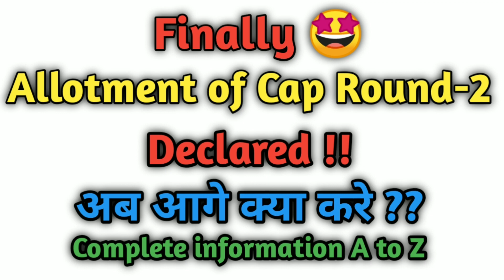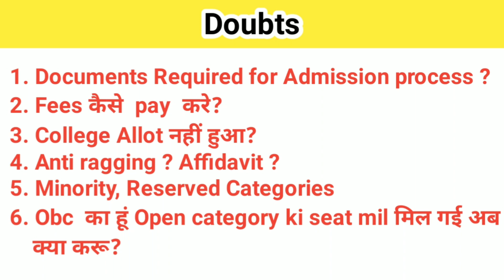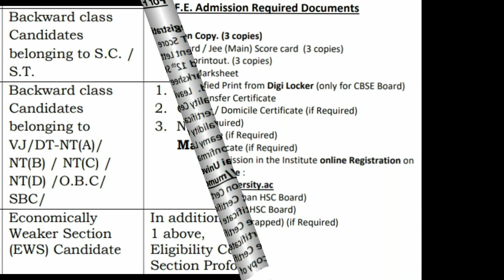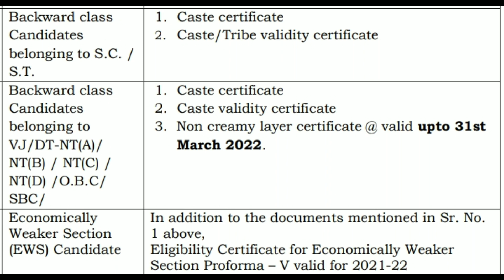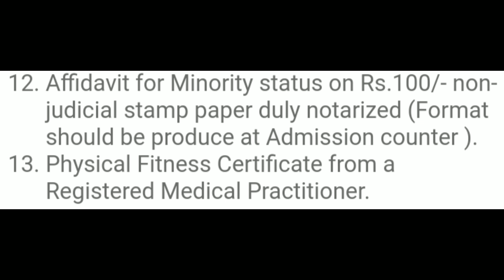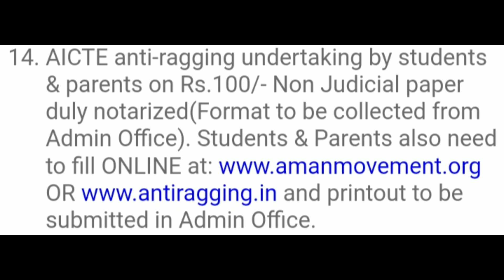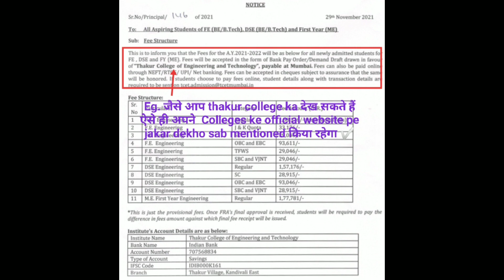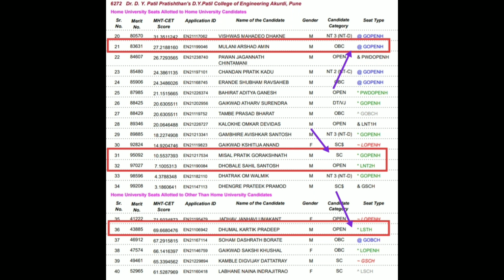MHTCET 2021 Cap Round-2 allotment declared 🤩| Documents Required for admission ? Complete info. 🤩🤩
Pune University :

mhtcet 2021 cs/it colleges at low percentile | mhtcet2021 colleges list | mhtcet 2021 cs/ it at 90+ percentile | 63 colleges list mhtcet 2021 | mhtcet 2021 computer science vs information technology | mhtcet 2021 cs vs it | mhtcet 2021 cs vs it vs ece | mhtcet 2021 entc vs cs vs it | ENTC vs CSE vs IT | mhtcet 2021 Electronics & Telecommunication Engineering vs Computer Science vs Information Technology | placement cs vs it | mhtcet 2021 computer science engineering | mhtcet 2021 admission process | mhtcet 2021 percentile vs rank | mhtcet 2021 machine learning | mhtcet 2021 artificial intelligence | mhtcet 2021 data science | about ML / AI / DS mhtcet 2021 | mhtcet 2021 branches
process mhtcet 2021 | management quota mhtcet 2021 | mhtcet 2021 low percentile?

Yogesh Lodh
yogesh lodh
Yogesh Academy